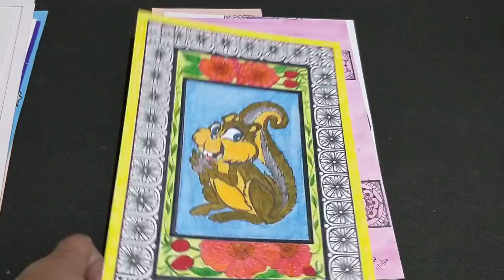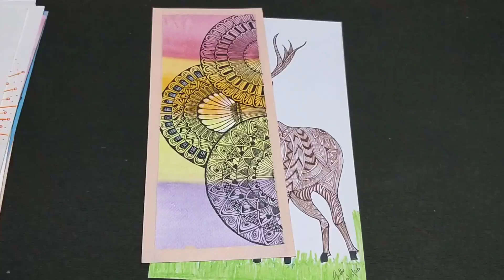My mandala art work collections